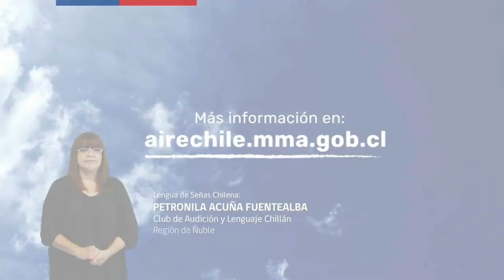Informe diario de la calidad del aire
Este es el informe de hoy sbado 20 de mayo de 2023,  de la calidad del aire que incluye a San Carlos.
Hoy en la capital de Punilla la calidad del aire es: PRE-EMERGENCIA
Fuente: Seremi del medioambiente Ñuble